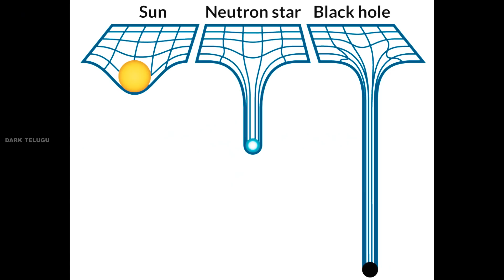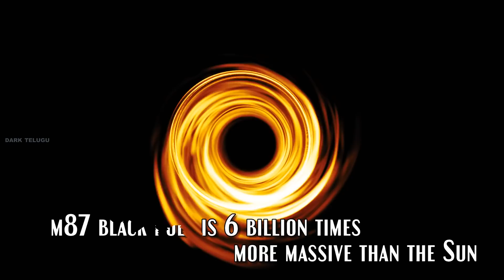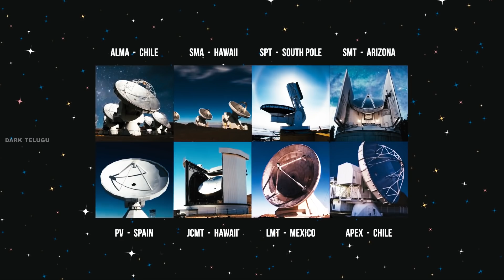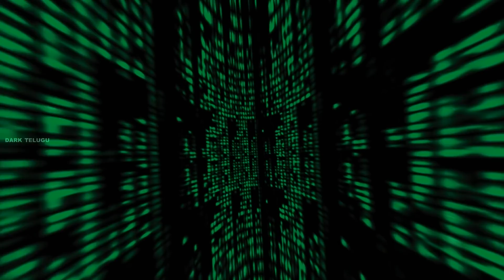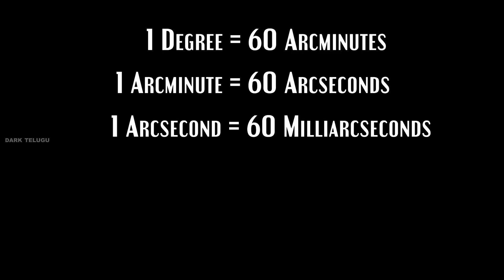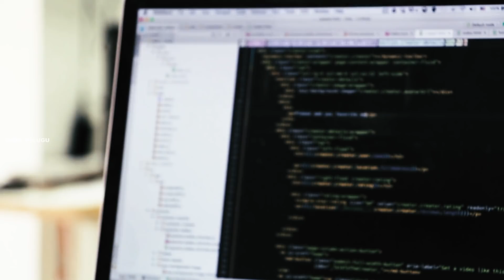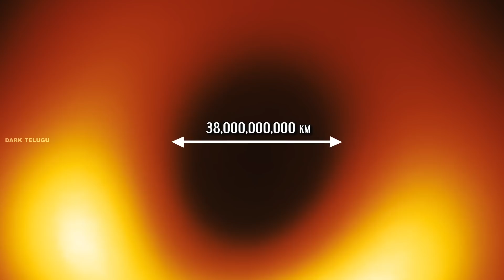1st Black Hole Image By Event Horizon Telescope In Telugu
Astronomers Capture First Image of a Black Hole
An international collaboration presents paradigm-shifting observations of the gargantuan black hole at the heart of distant galaxy Messier 87.